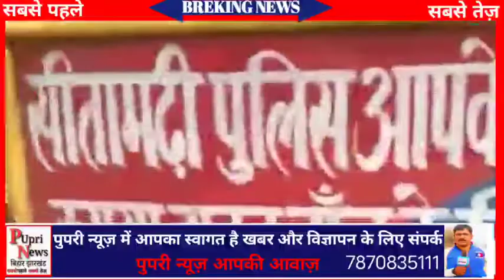अग्निपथ की आग ने आज सीतामढ़ी में भी मचा दिया बवाल